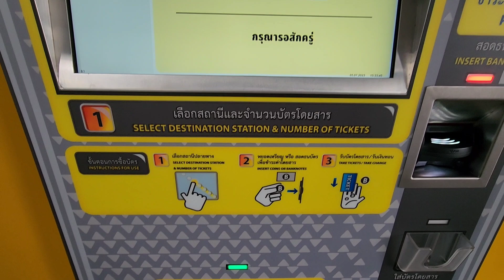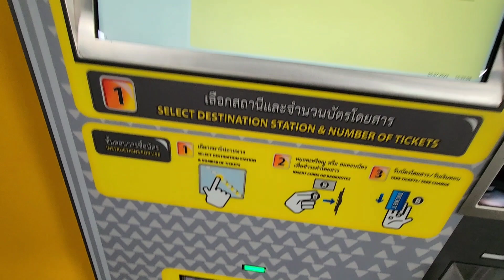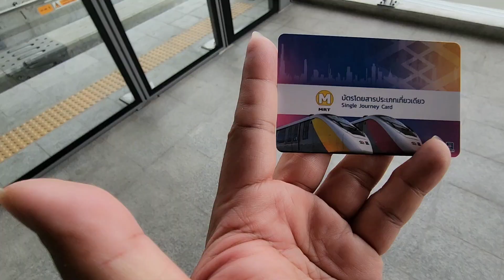วิธีขึ้นรถไฟฟ้าสายสีเหลือง How to use mrt yellow line.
คลิปนี้ ​ @GowithNetr MoveOnTube จะพาไปดู วิธีการขึ้นรถไฟฟ้า รถไฟฟ้าสายสีเหลือง สำหรับมือใหม่ กันแบบง่ายๆ ไม่ซับซ้อนนะคะ เราจะซื้อบัตรโดยสารอย่างไร เข้า ออก สถานีอย่างไร ไปดูกันได้เลยค่ะ